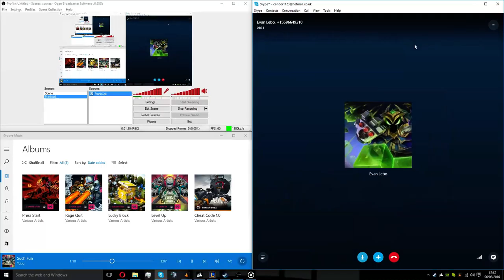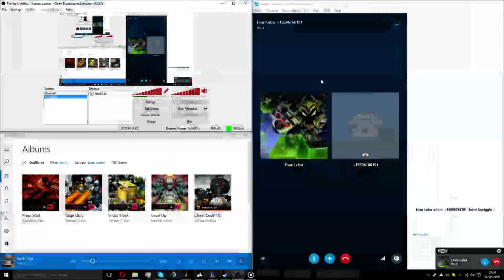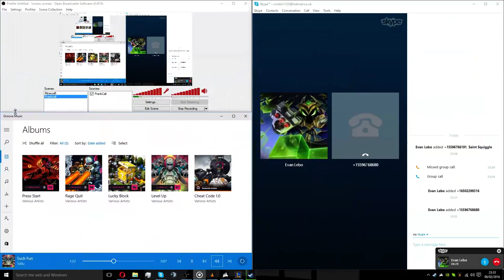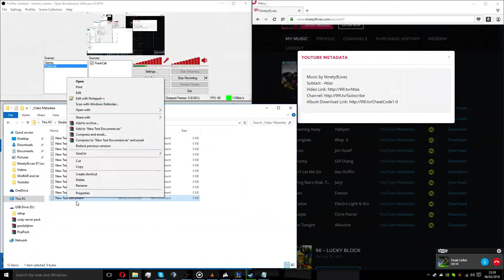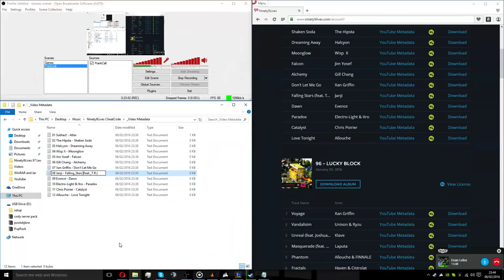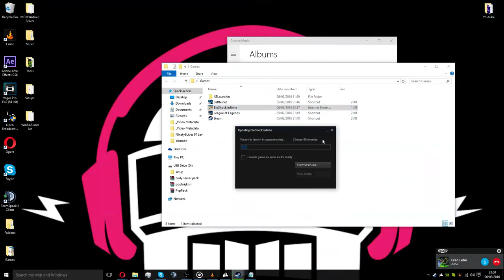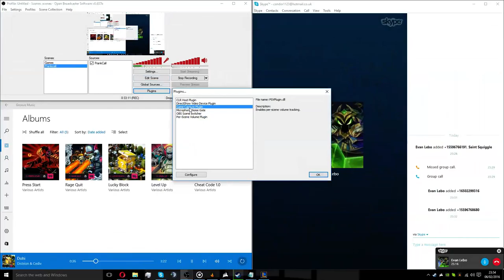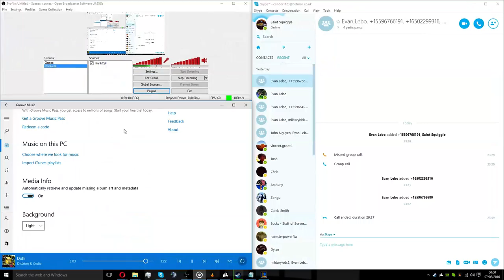Prankcalling and waiting for evan (With Evan) Part 2